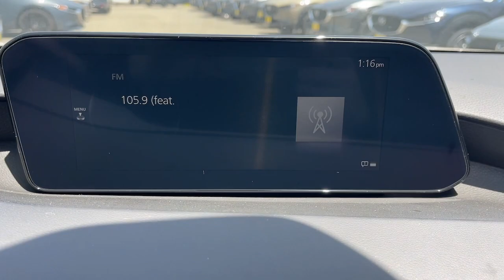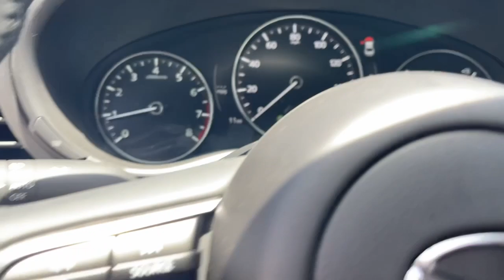2024 Mazda Mazda3 Riverside, Temecula, Loma Linda, Orange County, Corona, CA M6861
Platinum Quartz Metallic New 2024 Mazda Mazda3 2.5 S Select Sport available in Corona, California at Cardinal Way Mazda Corona. Servicing the Riverside, Temecula, Loma Linda, Orange County, CA area.
2024 Mazda Mazda3 2.5 S Select Sport - Stock#: M6861

Plus government fees and taxes any finance charges any dealer document processing charge any electronic filing charge and any emission testing charge. Vehicles may be equipped with optional dealer installed equipment. Please contact dealer for final price.brbrPlatinum Quartz Metallic 2024 Mazda Mazda3 2.5 S Select Sport FWD 6-Speed Automatic 2.5L I4 DOHC 16V LEV3-SULEV30 191hpbrbr27/37 City/Highway MPGbrbrbrWe develop outstanding relationships where everybody wins! New & Pre-Owned Certified Mazda cars in Corona Yorba Linda Riverside Irvine Eastvale Norco Ontario Puente Hills. Price does not include dealer installed options warranties $85 doc fee or registration. Plus government fees and taxes any finance charges any dealer document processing charge any electronic filing charge and any emission testing charge. The Manufacturers Suggested Retail Price excludes any optional dealer installed equipment. Factory incentives are subject to change and may depend on location of buyers residence and lease or financing terms. Please contact dealer for final price. All pricing and details are believed to be accurate but we do not warrant or guarantee such accuracy. The prices shown above may vary from region to region as will incentives and are subject to change. Vehicle information is based off standard equipment and may vary from vehicle to vehicle. Call or email for complete vehicle specific information. All pricing plus sales tax license $85 doc fee any other government fees and dealer installed accessories. Pricing may reflect cash rebates offered by the manufacturer. $500 - Customer Cash. Exp. 07/01/2024
Wheels: 18 x 7J Aluminum Alloy|Front Sport Bucket Seats|Leatherette Seat Trim|Radio: AM/FM Audio System|Jet Black Rear Lip Spoiler (RJC)|MAZDA CONNECT Infotainment System|4-Wheel Disc Brakes|6 Speakers|Air Conditioning|Electronic Stability Control|Front Bucket Seats|Front Center Armrest|Leather Shift Knob|Tachometer|ABS brakes|AM/FM radio|Alloy wheels|Automatic temperature control|Brake assist|Bumpers: body-color|Delay-off headlights|Driver door bin|Driver vanity mirror|Dual front impact airbags|Dual front side impact airbags|Front anti-roll bar|Front dual zone A/C|Front reading lights|Front wheel independent suspension|Fully automatic headlights|Heated door mirrors|Illuminated entry|Knee airbag|Leather steering wheel|Low tire pressure warning|Occupant sensing airbag|Outside temperature display|Overhead airbag|Overhead console|Panic alarm|Passenger door bin|Passenger vanity mirror|Power door mirrors|Power steering|Power windows|Radio data system|Rain sensing wipers|Rear seat center armrest|Rear side impact airbag|Rear window defroster|Remote keyless entry|Speed control|Speed-sensing steering|Split folding rear seat|Steering wheel mounted audio controls|Telescoping steering wheel|Tilt steering wheel|Traction control|Trip computer|Turn signal indicator mirrors|Variably intermittent wipers|Front beverage holders|Compass|Exterior Parking Camera Rear|Auto High-beam Headlights|AppLink/Apple CarPlay and Android Auto|Emergency communication system: Mazda Connected Services (3-year trial subscription included)